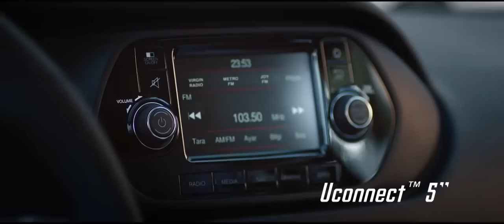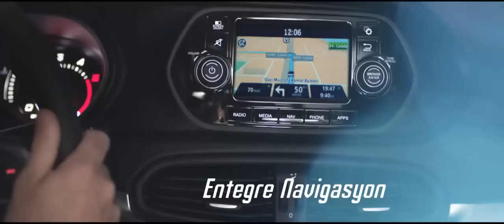Yeni Fiat Egea Reklam Filmi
Fiat Antalya Bayi Pınarbaşı Otomotiv